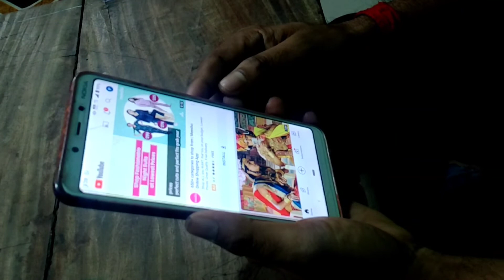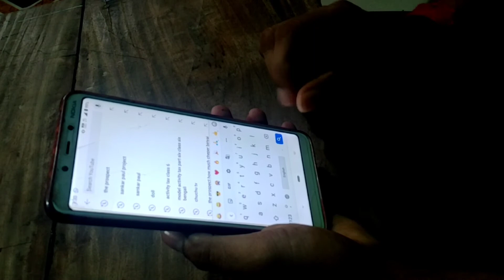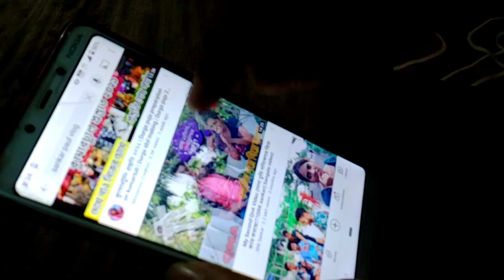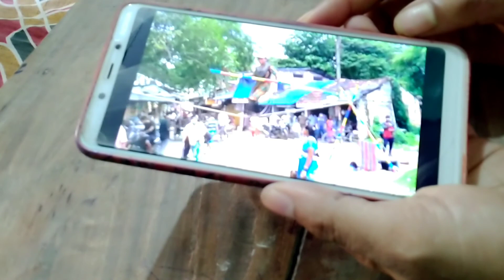আমি কেন আমার চ‍্যানেলের নাম বদলালাম?